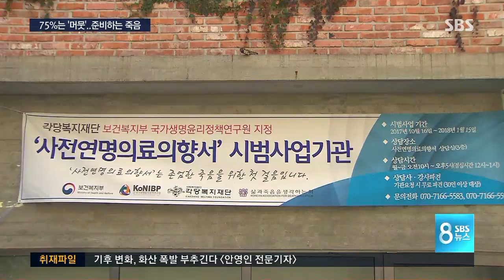존엄사 기로에서 75%는 '머뭇'…허용 확대 추진 / SBS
지난 한 달 동안 연명 의료를 거부하거나 중단할지를 놓고 의사와 깊이 상담했던 환자나 가족은 모두 44명입니다. 하지만 실제 연명 의료를 중단하기로 결심한 사람은 11명입니다. 전체의 75%는 끝까지 머뭇거리다 결국 결정을 내리지 못했다는 뜻인데 그만큼 그 선택이 쉽지 않다는 이야기입니다.

계속해서 조동찬 의학전문 기자입니다.